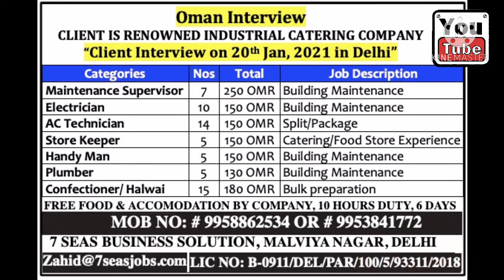Electricians. Plumbers Engineer. supervisor foreman